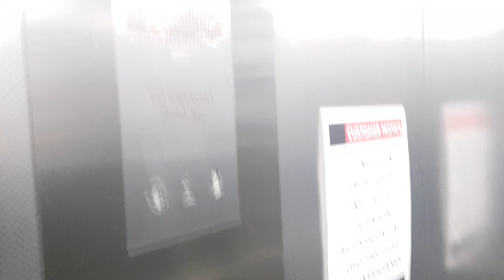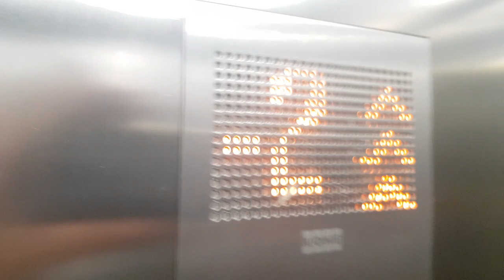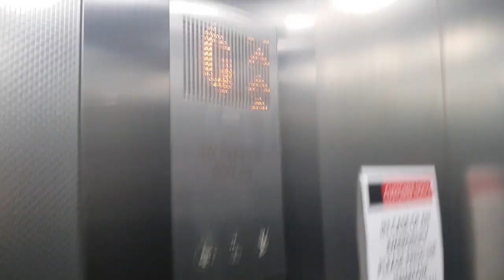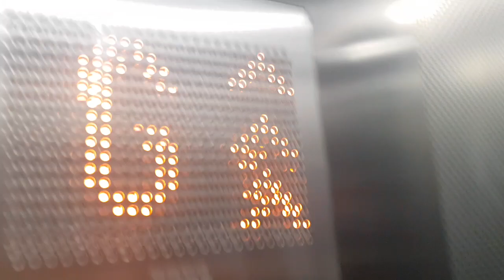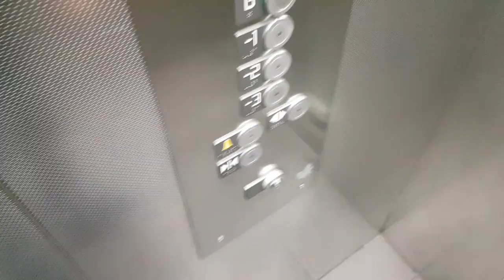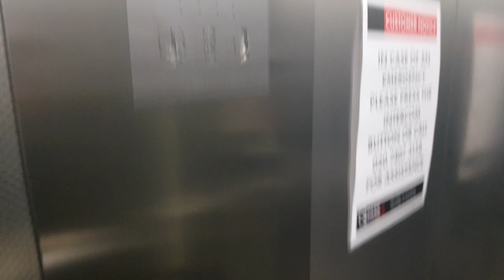IT'S ECODISC SAFETY BREAK TIME!!!!!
Lift Information
Location: A car park in London
Company: KONE
Type: MRL Traction
Logic: KONE LCE
Voice: KONE ECODISC
Fixtures: KONE KSS 140
Capacity: 10 PERSONS/800kgs

I do safety breaks at these times:
2:19
3:11
4:17